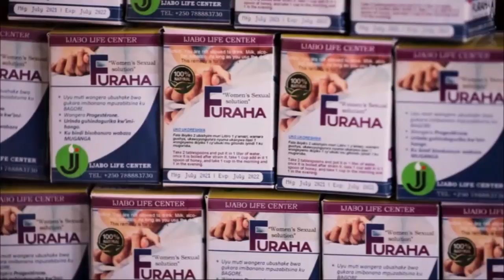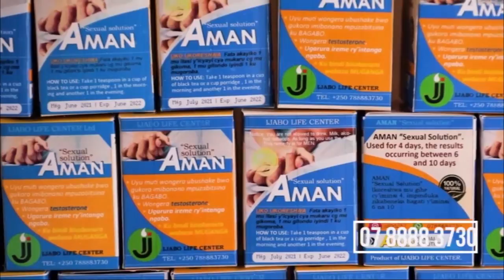Muhanga: Ibyabo ni akumiro! Ntabwo biga/Inzara ibamereye nabi/Ibiyobyabwenge nibyo bibatunze